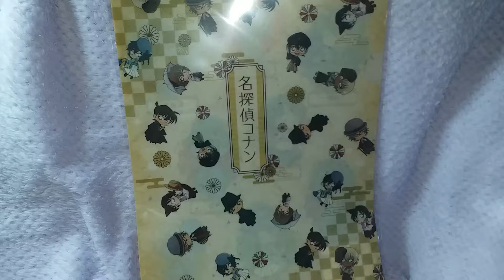名探偵コナン クリアファイル(ハイカラデフォルメ)